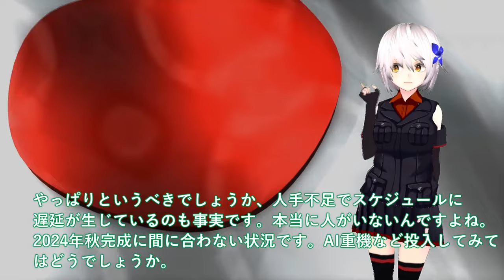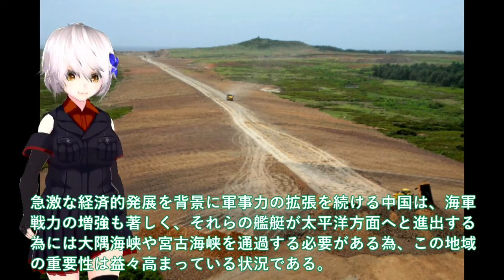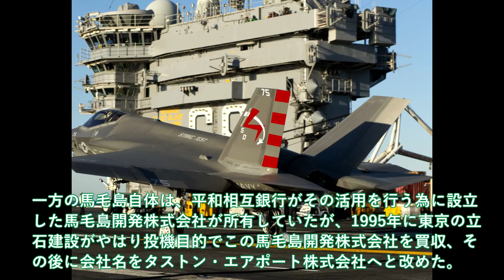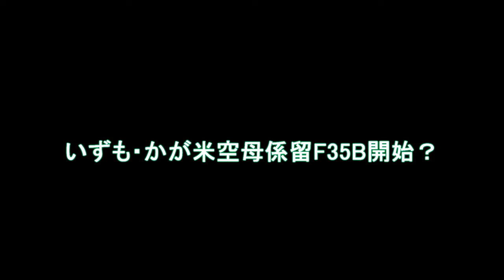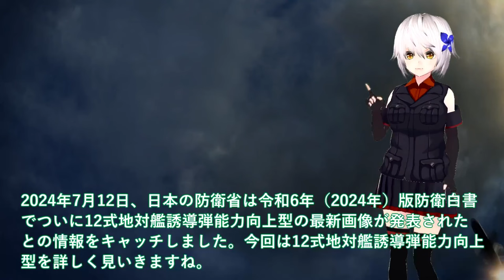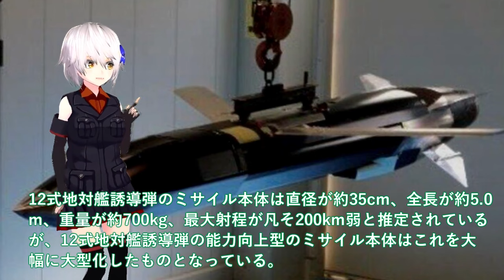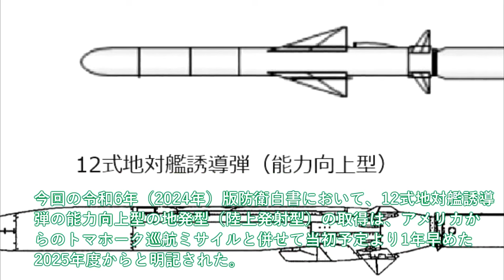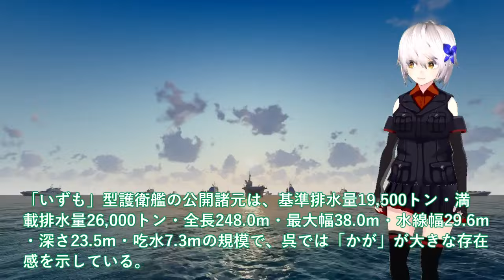陸海空自最強 馬毛島イメージ図公開か！着工から1年半脅威の変貌にF35C【ゆっくり解説】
11防衛省ついに馬毛島イメージ図公開か！着工から1年半脅威の変貌にF35C＃いずも・かが米空母係留F35B開始？

12和製トマホーク三菱本気で完成か！12式巡航ミサイル侍に国連恐れる＃イージス艦搭載で2000キロ射程で反撃か

13防衛省本気で護衛艦かが空母化完成か！F35B洋上拠点としての運用想定＃攻撃型空母誕生で国連もビビる？